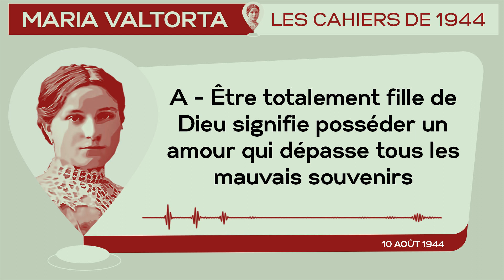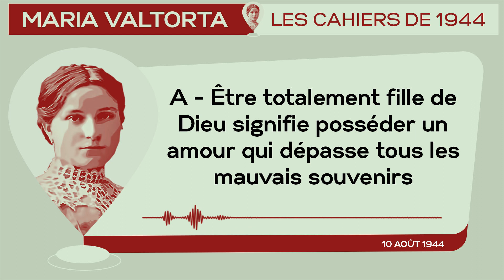10 Août 1944 : A - 𝐅𝐢𝐥𝐥𝐞 𝐝𝐞 𝐃𝐢𝐞𝐮 𝐬𝐢𝐠𝐧𝐢𝐟𝐢𝐞 𝐩𝐨𝐬𝐬𝐞𝐝𝐞𝐫 𝐮𝐧 𝐚𝐦𝐨𝐮𝐫 𝐪𝐮𝐢 𝐝𝐞𝐩𝐚𝐬𝐬𝐞 𝐭𝐨𝐮𝐬 𝐥𝐞𝐬 𝐦𝐚𝐮𝐯𝐚𝐢𝐬 𝐬𝐨𝐮𝐯𝐞𝐧𝐢𝐫𝐬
*𝐂𝐚𝐭é𝐜𝐡è𝐬𝐞 𝐝𝐮 𝟏𝟎 𝐀𝐨û𝐭 𝟏𝟗𝟒𝟒 : 𝐀 - Ê𝐭𝐫𝐞 𝐭𝐨𝐭𝐚𝐥𝐞𝐦𝐞𝐧𝐭 𝐟𝐢𝐥𝐥𝐞 𝐝𝐞 𝐃𝐢𝐞𝐮 𝐬𝐢𝐠𝐧𝐢𝐟𝐢𝐞 𝐩𝐨𝐬𝐬é𝐝𝐞𝐫 𝐮𝐧 𝐚𝐦𝐨𝐮𝐫 𝐪𝐮𝐢 𝐝é𝐩𝐚𝐬𝐬𝐞 𝐭𝐨𝐮𝐬 𝐥𝐞𝐬 𝐦𝐚𝐮𝐯𝐚𝐢𝐬 𝐬𝐨𝐮𝐯𝐞𝐧𝐢𝐫𝐬. | 𝐋𝐞𝐬 𝐂𝐚𝐡𝐢𝐞𝐫𝐬 𝐝𝐞 𝟏𝟗𝟒𝟒 - 𝐌𝐚𝐫𝐢𝐚 𝐕𝐚𝐥𝐭𝐨𝐫𝐭𝐚*
𝘑é𝘴𝘶𝘴 𝘥𝘪𝘵 : « 𝘛𝘶 𝘵’𝘦𝘴 𝘢𝘱𝘱𝘳𝘰𝘤𝘩é𝘦 𝘵𝘳è𝘴 𝘱𝘳è𝘴 𝘥𝘦 𝘭𝘢 𝘷é𝘳𝘪𝘵é, 𝘮𝘢𝘪𝘴 𝘵𝘶 𝘯𝘦 𝘭’𝘢𝘴 𝘱𝘢𝘴 𝘢𝘵𝘵𝘦𝘪𝘯𝘵𝘦 𝘱𝘢𝘳𝘧𝘢𝘪𝘵𝘦𝘮𝘦𝘯𝘵.
𝘊𝘦𝘶𝘹 𝘲𝘶𝘪 𝘴𝘰𝘯𝘵 𝘢𝘷𝘦𝘤 𝘮𝘰𝘪 𝘢𝘶 𝘱𝘢𝘳𝘢𝘥𝘪𝘴 𝘦𝘵 𝘲𝘶𝘪, 𝘱𝘰𝘶𝘳 𝘲𝘶𝘦𝘭𝘲𝘶𝘦 𝘮𝘺𝘴𝘵é𝘳𝘪𝘦𝘶𝘴𝘦 𝘳𝘢𝘪𝘴𝘰𝘯, 𝘰𝘯𝘵 𝘷é𝘤𝘶 𝘴𝘶𝘳 𝘵𝘦𝘳𝘳𝘦 𝘶𝘯 𝘮𝘰𝘮𝘦𝘯𝘵 𝘥’𝘦𝘯𝘧𝘦𝘳, 𝘤𝘰𝘮𝘮𝘦 𝘵𝘶 𝘭’𝘢𝘱𝘱𝘦𝘭𝘭𝘦𝘴, 𝘴’𝘦𝘯 𝘴𝘰𝘶𝘷𝘪𝘦𝘯𝘯𝘦𝘯𝘵, 𝘤’𝘦𝘴𝘵 𝘷𝘳𝘢𝘪. 𝘔𝘢𝘪𝘴 𝘪𝘭𝘴 𝘯’𝘦𝘯 𝘴𝘦𝘯𝘵𝘦𝘯𝘵 𝘱𝘢𝘴 𝘭’𝘢𝘮𝘦𝘳𝘵𝘶𝘮𝘦, 𝘯’𝘦𝘯 𝘷𝘰𝘪𝘦𝘯𝘵 𝘱𝘢𝘴 𝘭𝘢 𝘯𝘰𝘪𝘳𝘤𝘦𝘶𝘳, 𝘯’𝘦𝘯 𝘳𝘦ç𝘰𝘪𝘷𝘦𝘯𝘵 𝘱𝘭𝘶𝘴 𝘭𝘦𝘴 𝘴𝘶𝘳𝘴𝘢𝘶𝘵𝘴 𝘥’𝘩𝘰𝘳𝘳𝘦𝘶𝘳 𝘭𝘰𝘳𝘴𝘲𝘶’𝘪𝘭𝘴 𝘴’𝘦𝘯 𝘴𝘰𝘶𝘷𝘪𝘦𝘯𝘯𝘦𝘯𝘵. 𝘐𝘤𝘪, 𝘵𝘰𝘶𝘵 𝘦𝘴𝘵 𝘭𝘶𝘮𝘪è𝘳𝘦, 𝘥𝘰𝘶𝘤𝘦𝘶𝘳 𝘦𝘵 𝘱𝘢𝘪𝘹. 𝘊𝘦𝘳𝘵𝘦𝘴, 𝘳𝘪𝘦𝘯 𝘯𝘦 𝘱𝘦𝘶𝘵 𝘦𝘧𝘧𝘢𝘤𝘦𝘳 𝘭𝘦 𝘴𝘰𝘶𝘷𝘦𝘯𝘪𝘳 𝘥𝘦𝘴 𝘢𝘵𝘳𝘰𝘤𝘦𝘴 𝘵𝘰𝘳𝘵𝘶𝘳𝘦𝘴 𝘲𝘶’𝘪𝘭𝘴 𝘰𝘯𝘵 𝘴𝘶𝘣𝘪𝘦𝘴. 𝘔𝘢𝘪𝘴 𝘭𝘦 𝘴𝘰𝘶𝘷𝘦𝘯𝘪𝘳 𝘥𝘦𝘮𝘦𝘶𝘳𝘦. 𝘐𝘭 𝘯𝘦 𝘣𝘭𝘦𝘴𝘴𝘦 𝘱𝘭𝘶𝘴, 𝘮𝘢𝘪𝘴 𝘪𝘭 𝘳𝘦𝘴𝘵𝘦 𝘷𝘪𝘷𝘢𝘯𝘵. 𝘊’𝘦𝘴𝘵 𝘶𝘯𝘦 𝘪𝘯𝘤𝘪𝘵𝘢𝘵𝘪𝘰𝘯 à 𝘧𝘢𝘪𝘳𝘦 𝘱𝘳𝘦𝘶𝘷𝘦 𝘥𝘦 𝘤𝘩𝘢𝘳𝘪𝘵é 𝘢𝘤𝘵𝘪𝘷𝘦 [...].»